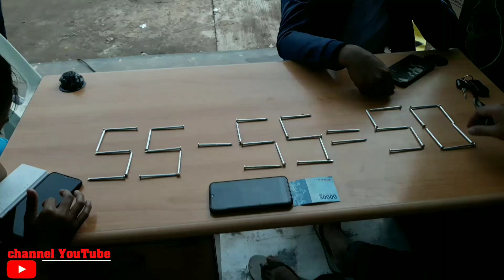ASAH OTAK 55-55=50 KENAPA BISA_ COBA PERBAIKI JADI BENAR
video ini dubuat oleh @Idealis92  untuk menguji kemampuan otak
asahotak teka-teki bisa dicoba bermain sama teman2 anda.